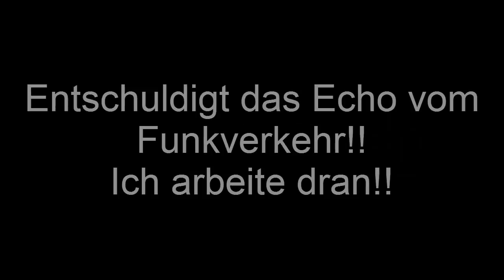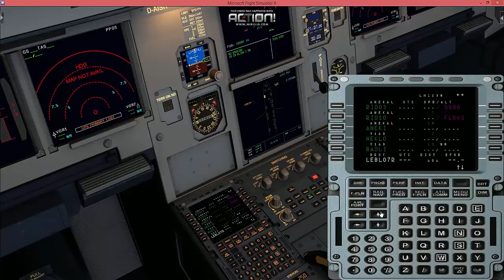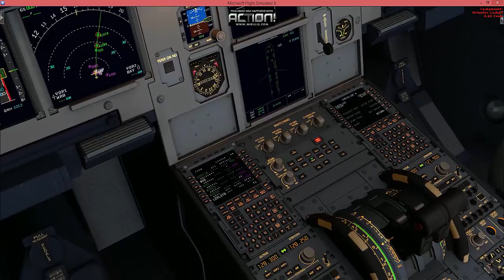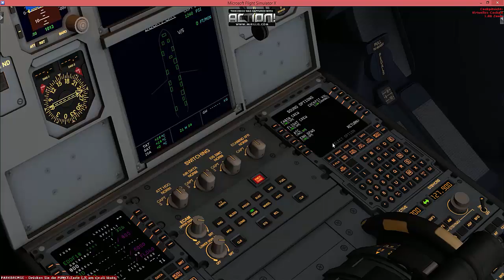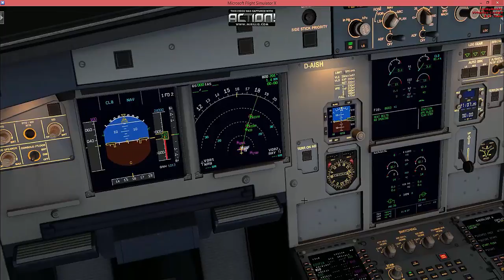Let's play Flight Simulator X #16 Frankfurt/Main - Barcelona (1/4)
Hey Leute, heute sind wir mal wieder mit einem Airbus von Aerosoft unterwegs. Es geht für uns mit einem Airbus a321 der Lufthansa in der Nacht von Frankfurt nach Barcelona. Viel Spaß und bitte bewerten!!